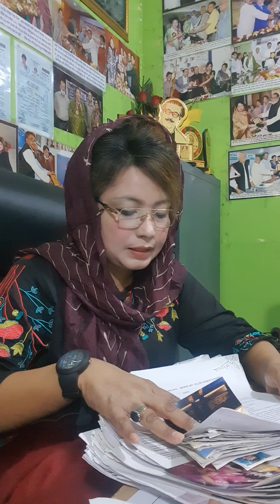26 April 2021